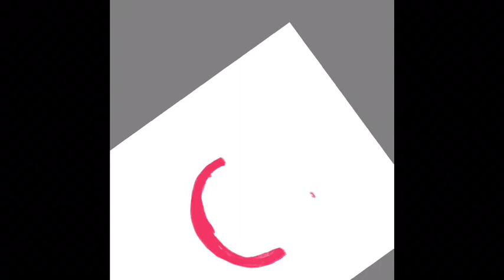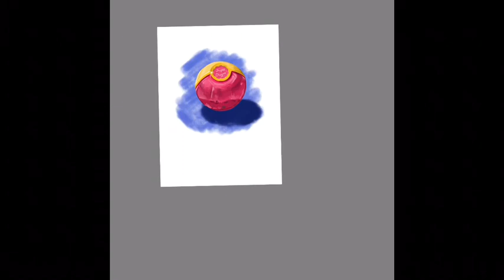9月5日